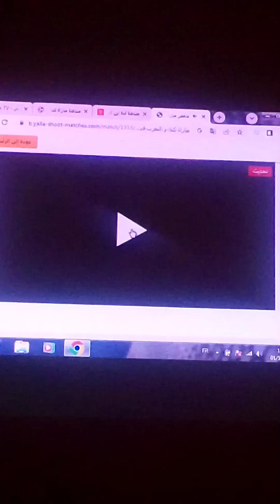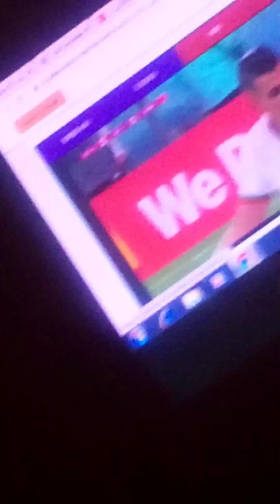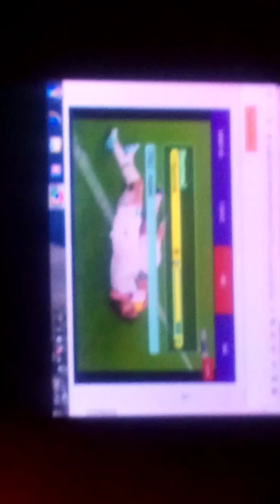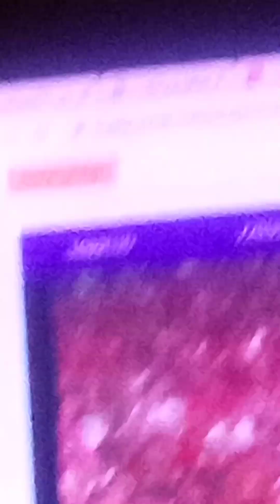تجمع نساء مدينة الداخلة لمشاهدة مباراة المغرب وكندا وفرحة كبييييرة بعد فوز المنتخب الوطني المغربي 🇲🇦